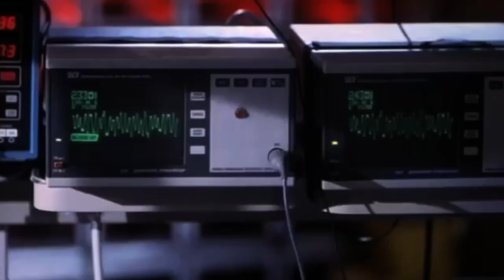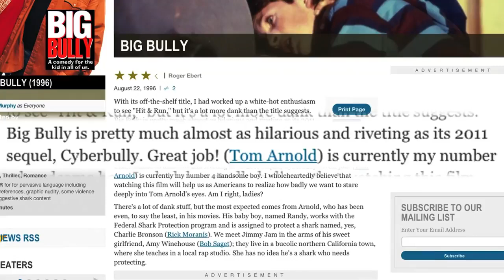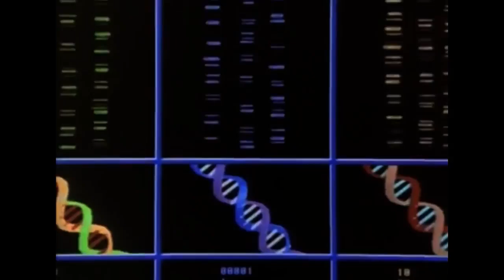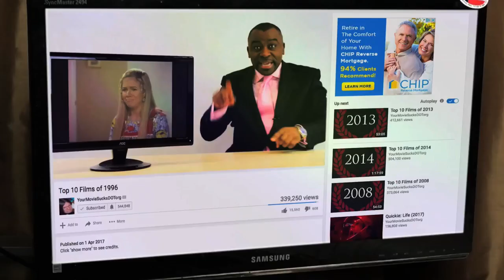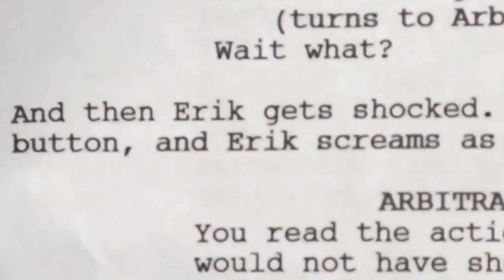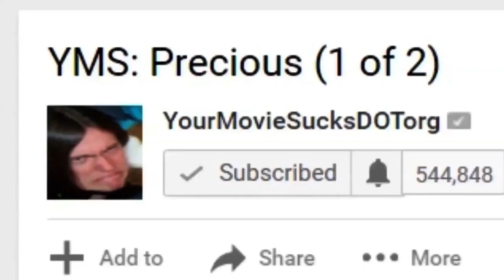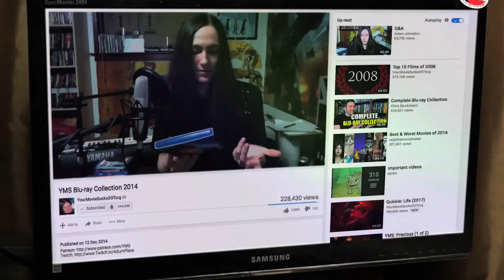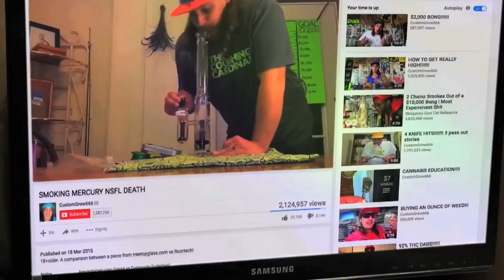Top 10 Films of 1996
Songs:
DIK AND BUK (2:50) - Stelvio Cipriani
Little Person - Jon Brion